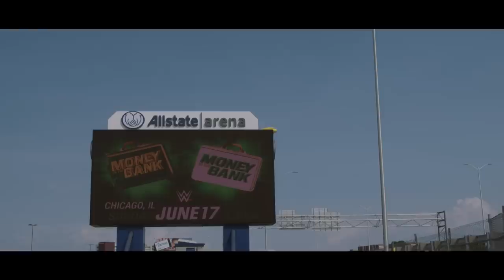Ronda Rousey reveals her plan to change the world in behind-the-scenes interview: WWE The Day Of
Go inside the mind of The Baddest Woman on the Planet as Ronda Rousey grants unprecedented access to her life on the day she faced Raw Women's Champion Nia Jax at WWE Money in the Bank 2018.